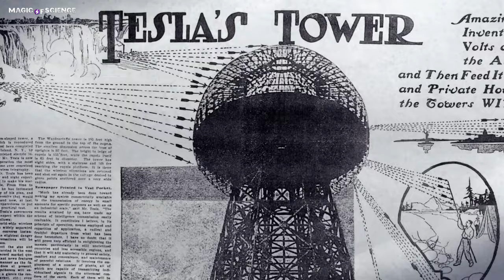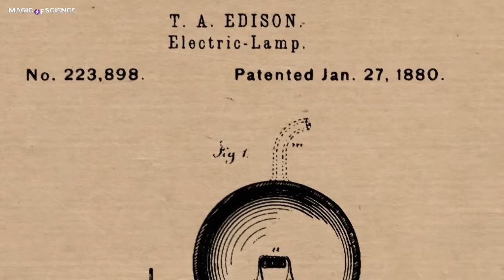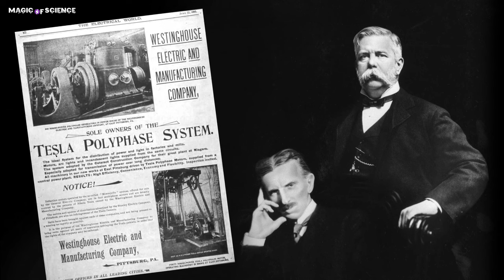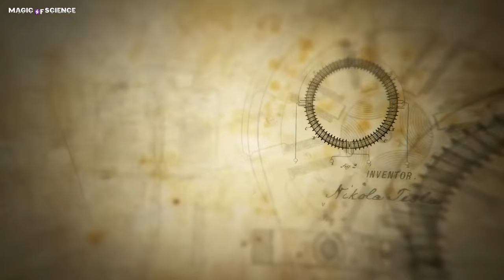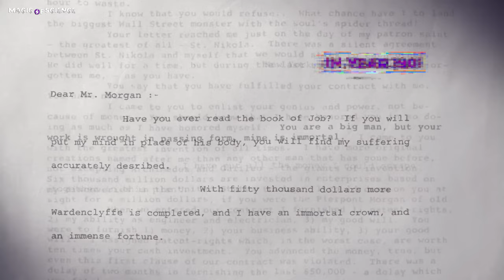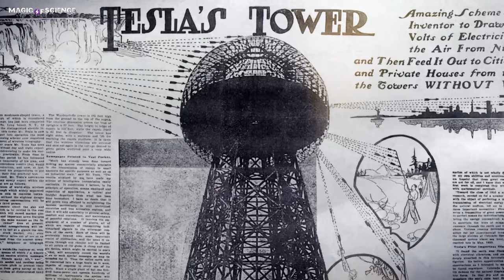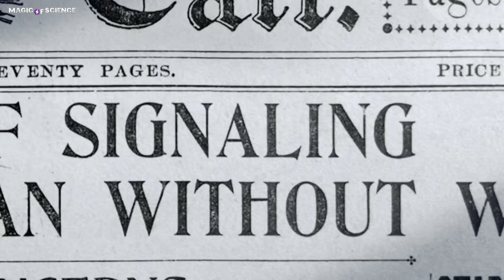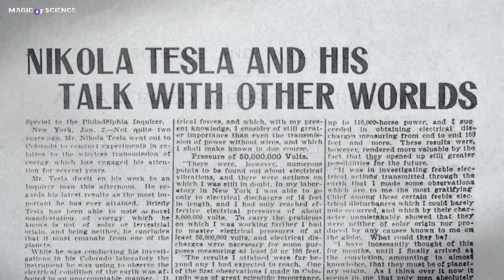The Forbidden and Untold Story of Nikola Tesla, the story you have not heard before | Part 1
👉💠We will journey back to the beginnings of modern history and unveil documents and extremely important events that will narrate to you a secretive era in the life of the most famous inventor of the twentieth century. You will hear for the first time the second story of Nikola Tesla, a story you have not heard before.